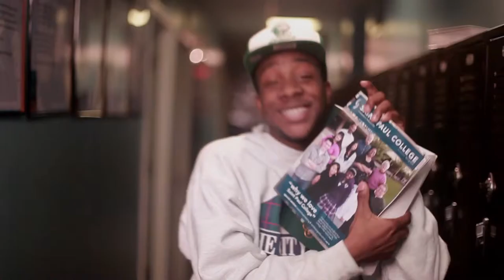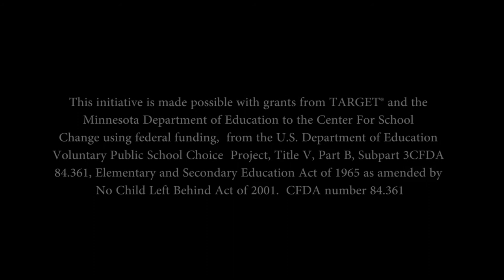Jump Start - Public Service Music Video (High School for Recording Arts)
Jump Start Public Service Music Video was created by students at the High School for Recording Arts by their Visual Inclusion Program to encourage and inform other high school students about the opportunities for them to participate in dual credit programs such as PSEO, CIS, AP and IB classes while in high school.

This initiative is made possible with grants from TARGET® and the Minnesota Department of Education to the Center For School Change using federal funding, from the U.S. Department of Education Voluntary Public School Choice Project, Title V, Part B, Subpart 3CFDA 84.361, Elementary and Secondary Education Act of 1965 as amended by No Child Left Behind Act of 2001. CFDA number 84.361